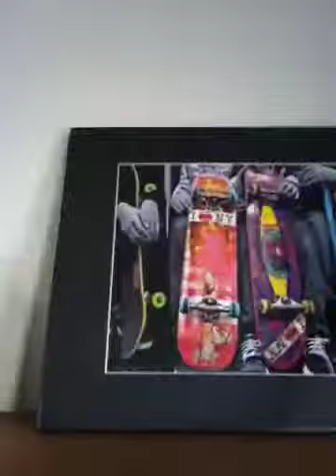A Pad You Don't Want to Live in!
Hilarious! MTV pads meets the real world!